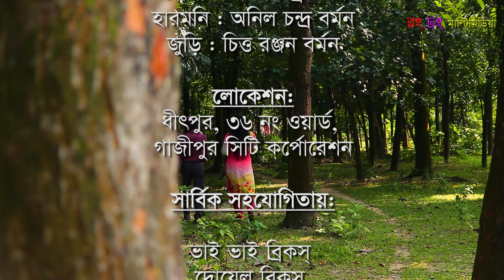Akhi Pakhir Jogra | আখি পাখির ঝগড়া | By Sujan Otithee | Bangla Funny Video 2017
Cast :
Sujan Otithee
Ohona
Subij Sardar
Surovi

Direction & Script
Sujan Otithee